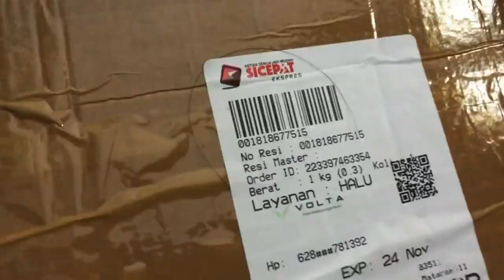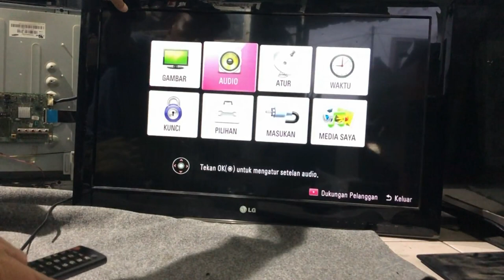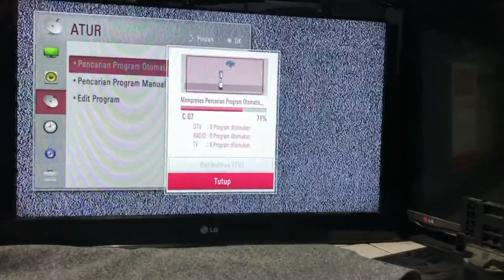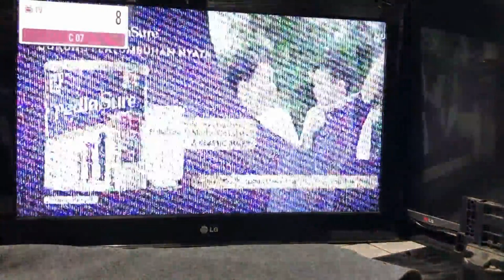UNBOXING MAINBOARD DAN PSU TV LCD LG 32LS3400 DIPSANG LANGSUNG TOKCER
SELAMAT BERJUMPA KLEMBALI BERSAMA RUDY ELEKTRO SERVICE KALI INI KAMI AKAN UNBOXING MAINDBOARD DAN PSU TV LG 32LS3400 DAN PEMASANGANYA YUK KITA IKUTI BERSAMA SAMA SEMOGA BISA BERHASIL DAN BERMANFAAT